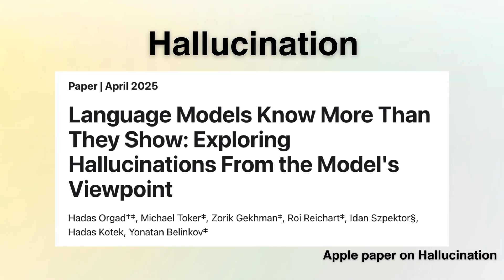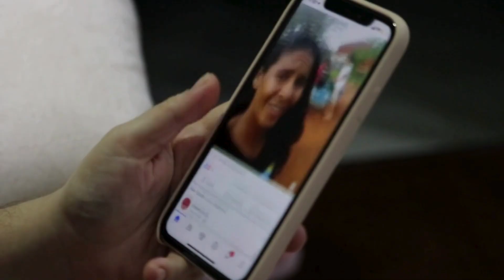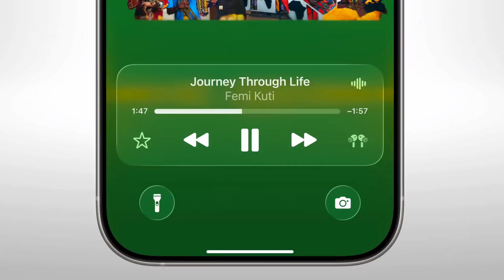Apple’s Next Move! Why Apple Is Delaying AI Integration?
Apple is the only FAANG company not rushing into the AI race and that’s not a coincidence. Unlike Google, Meta, Amazon, or Microsoft, Apple is taking a very different path in Artificial Intelligence.

In this video, we break down why Apple is not entering AI yet? and the two big reasons behind this strategy:
1️⃣ Apple’s core vision since Steve Jobs  building technology that empowers people, not overwhelms them.
2️⃣ Apple’s obsession with privacy, perfection, and user trust  values that current AI models often fail to deliver.

We also explore what Apple’s next move in AI could look like:

* How Apple Silicon and the Neural Engine are built for on-device AI performance.
* Why frameworks like Core ML show Apple is quietly preparing for the future.
* Rumors of partnerships with AI startups like Perplexity AI and how Safari could become more intelligent.

Apple might look late to the AI revolution today, but history shows us something: they weren’t first with MP3 players, smartphones, tablets, or smartwatches yet they redefined every category. The same could happen with AI.

00:00 Intro
00:18 Why Apple is late?
2:15 Next Move

Update: As Apple facing backlash from users for no Apple Intelligence in their recent event and investors dropping $112 billion in market cap, so let’s talk about what’s the update and their AI plan.

In the event, Apple launched the iPhone 17 lineup with a new iPhone Air, the thinnest iPhone ever at 5.6mm, refreshed Pro models with 48MP cameras, and Ceramic Shield 2 for durability. Alongside that came Apple Watch Series 11 and Ultra 3. Apple also introduced AirPods Pro 3 with heart rate tracking, better noise cancellation, and Live Translation. iOS 26 was announced with a new Liquid Glass design.

Now their AI plan. Apple has always been vocal about running every app and even chatbots directly on your device instead of the cloud. They are developing “Word Knowledge Answer,” a search engine that will first integrate into Siri and later into Safari, working as conversational AI with their long-term partner Google.